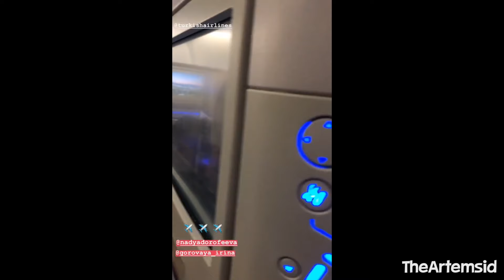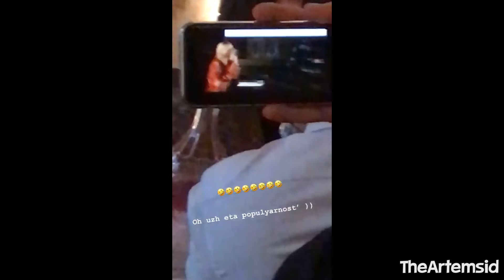Надя улетела в New-York ✈️